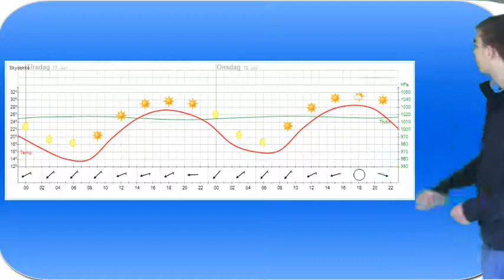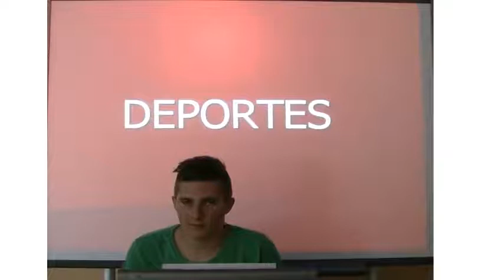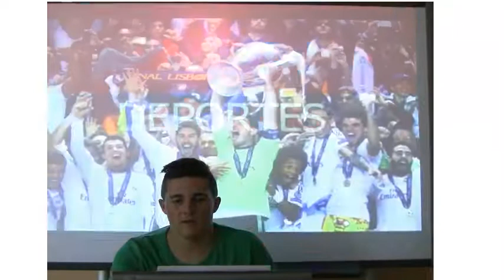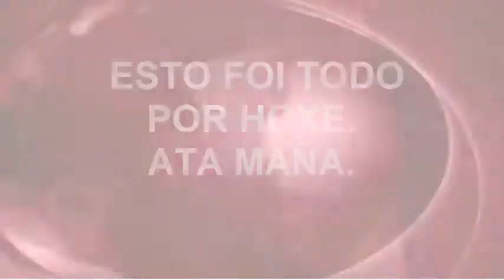Telexornal TV XESTAL